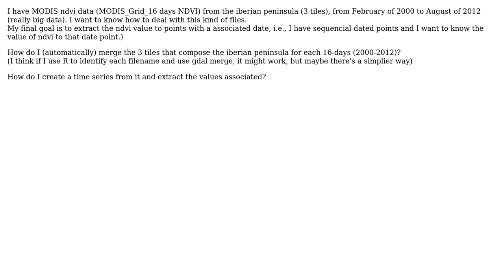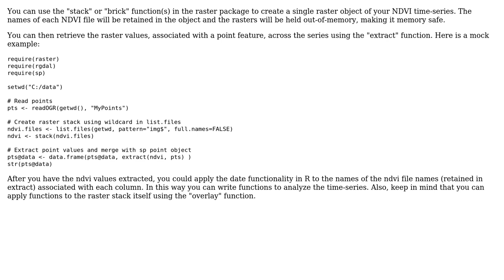GIS: How to process MODIS ndvi data using QGIS/GRASS/R?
With thanks & praise to God, and with thanks to the many people who have made this project possible! | Content (except music & images) licensed under CC BY-SA | Music | Images & others | With thanks to user JMarcelino user Jeffrey Evans and the Stack Exchange Network Trademarks are property of their respective owners. You are responsible for your own actions.